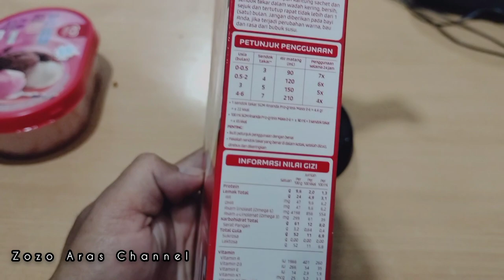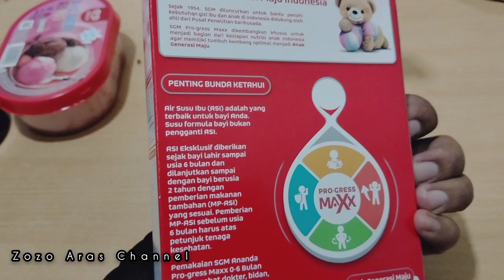Cara Pelihara Anak Tupai Baru Lahir Supaya Bisa Hidup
Bajing kelapa adalah sejenis mamalia pengerat kecil yang termasuk keluarga. Secara umum, di banyak tempat di Indonesia, hewan ini dikenal dengan nama bajing atau tupai.